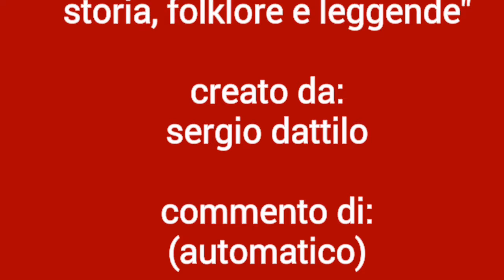lo scrivano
Uno degli antichi mestieri di Napoli